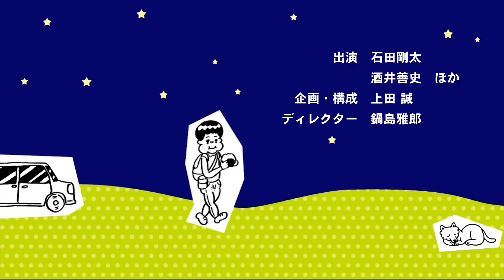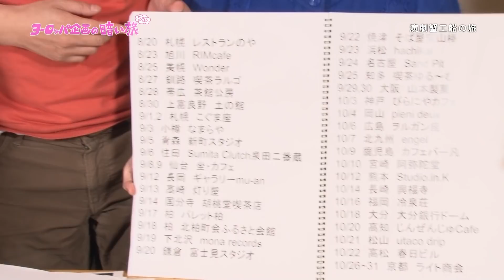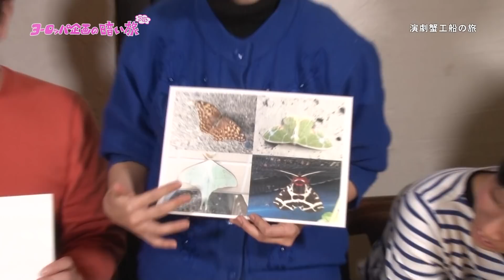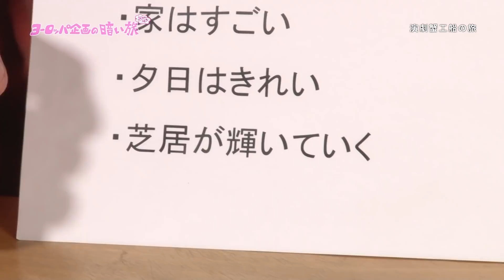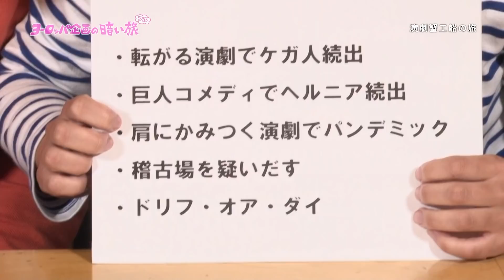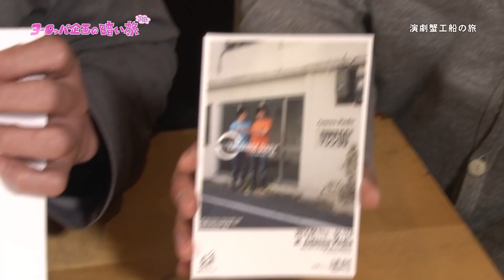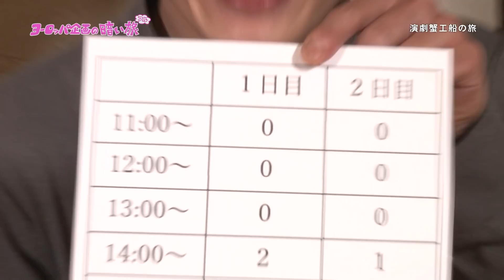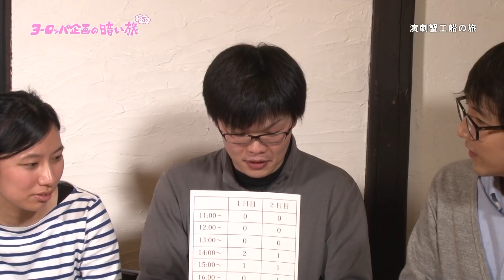ヨーロッパ企画の暗い旅 #192「演劇蟹工船の旅」(2019年1月5日放送)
【ヨーロッパ企画の暗い旅】…京都を拠点とする劇団・ヨーロッパ企画の実験的ドキュメントバラエティ。
KBS京都・tvkテレビ神奈川にて、毎週土曜日24:30～放送中！

この【ヨーロッパ企画の暗い旅フル】では、過去の名作回をそのままフルでお届けします。

#192「演劇蟹工船の旅」(2019年1月5日放送)

２０１７年に放送した「チェスをかじる旅」で圧倒的な強さを見せた小林欣也さん。そのときに、３か月もの間日本全国を巡りながら毎日毎日、移動・建て込み・演劇・撤収に「生活」を繰り返す過酷な公演の話をしてくれた欣也さん。まるで蟹工船かのような演劇話を、欣也さんはじめ、向井さんや清正くんにも激白してもらう！▽客０でも全力でやる公演▽長いおっぱいで大事故寸前の公演▽本当は楽しかった欣也さんの全国行脚公演

ヨーロッパ企画暗い旅DVD1〜6巻まで発売中！